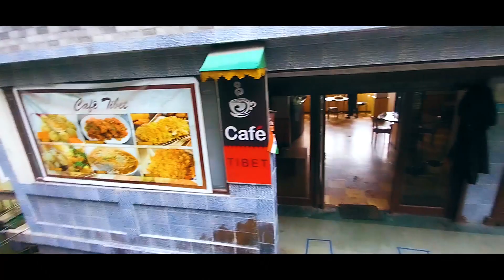ZINDAGI HRESH/VLOG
CAFE TIBET

Cafe Tibet is one of the oldest cafe in Gangtok Sikkim. They have limited menu such as Phaley, Doughnuts, varities of   Muffins, Khabjey etc, which they have been serving from the past 20 years and haven't changed their menu since then. You can also enjoy your coffee with excellent service along with beautiful view.